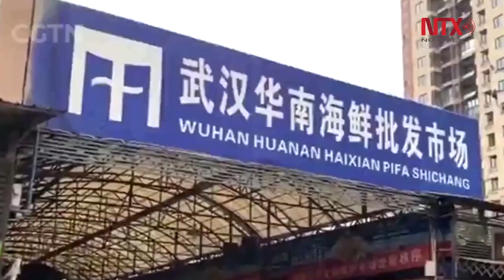Reporta OMS 44 casos de neumonía de origen desconocido en China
La Organización Mundial de la Salud informó este domingo la existencia de 44 pacientes de neumonía de origen desconocido y señaló que en coordinación con China da seguimiento a la situación.